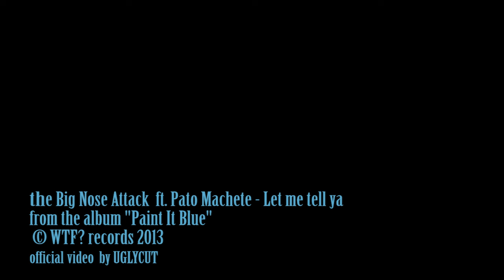Τhe Big Nose Attack ft. Pato Machete - Let Me Tell Ya [official Video]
From the album "Paint it Blue..." © WTF? records 2013

Video Directed & Edited by Dimitris Avramopoulos & Eleni Politopoulou

Animation by Eleni Politopoulou

Cast :Luis Gómezbeck - Artemis Zannou
         Dimitris Hassapis - Aggelos Papalas

production assistant: Andreas Nikolaidis
catering-halva maker: Konstantina Tassopoulou

Special thanks to Aerico Cafe - Bar